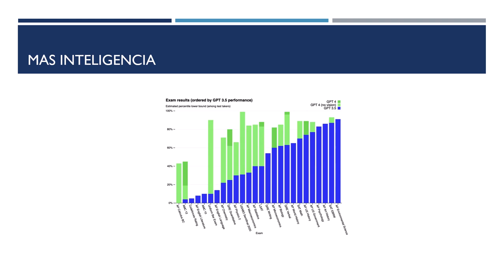Diferencias ChatGpt 3.5 y ChatGpt 4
En este video vamos a analizar las diferencias entre las versiones que tiene a todo el mundo IT totalmente hipeado